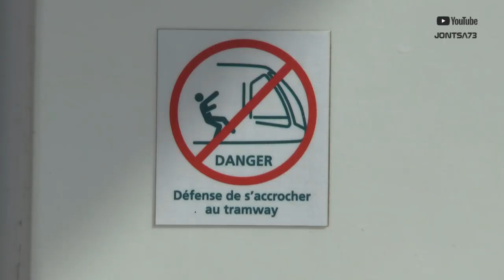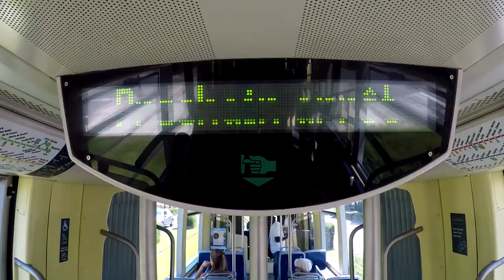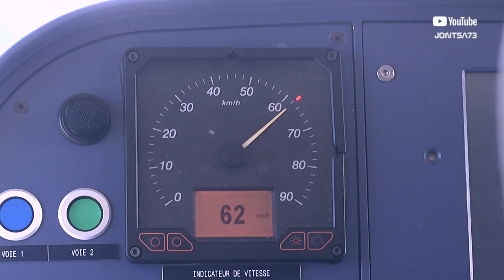Nantes Tramway: CAF Urbos 3 Tram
Nantes (France) CAF Urbos 3 trams are 37meters long and bi-directional. There are approx 90 trams in Nantes of which 12 are Urbos.